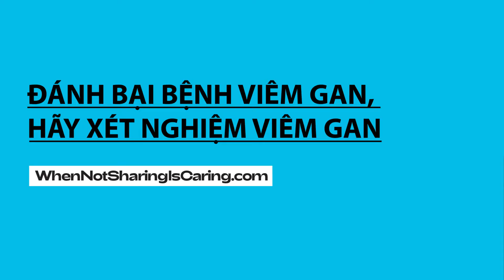KHÔNG dùng lại kim xăm chưa tiệt trùng để bảo vệ sức khỏe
Quá trình xăm mình bao gồm việc dùng kim đâm xuyên qua da và bắt buộc phải liên tục phun những giọt mực nhỏ li ti. Nếu kim tiêm hoặc môi trường xung quanh nhiễm virut Viêm gan B/C, khả năng lây nhiễm bệnh sẽ cao gấp nhiều lần. Tìm hiểu thêm về những biện pháp CHỐNG LÂY NHIỄM VIÊM GAN, bằng cách nhấp vào đường dẫn
Chiến dịch tuyên truyền về Viêm gan này được Mylan phát hành vì lợi  ích của cộng đồng